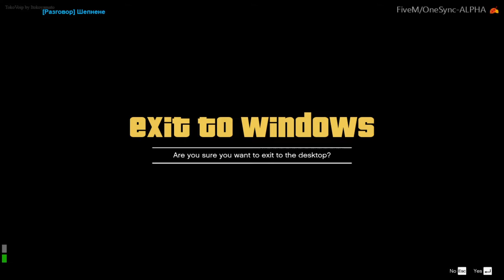12.04.2020 Сомали среща Де ла Вега (Turbo Squad RP) част2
Сомали Кийдис среща Де ла Вега